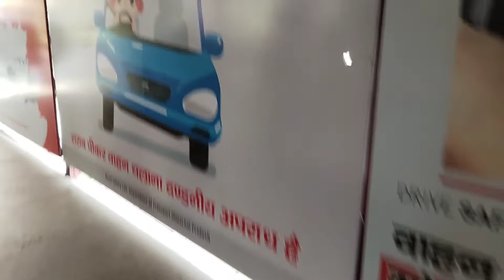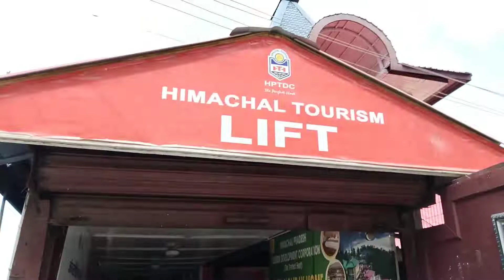Shimla Mall Road Lift Ticket Price, Timings & How To Visit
Hello Everyone

A short video about Shimla Mall Road Lift Ticket and how to visit

Here is the Episode 9